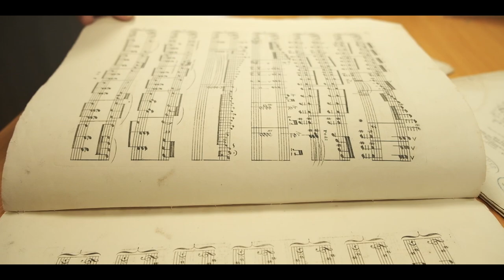¡60 segundos en nuestro Gabinete!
El último año ha sido una prueba para asumir nuevas responsabilidades, aprender lo que nos apasiona y materializar las ideas pendientes. Creatividad ha sido la palabra guía durante el difícil proceso que hemos vivido para adaptarnos a los nuevos tiempos.
¿Y cómo lo hemos logrado? Siendo heterogéneos, multifacéticos, diversos, asumiendo nuevos retos y afianzando esos lazos que unos unen como a una familia. Nuestro equipo cada día apuesta por la excelencia, el esfuerzo conjunto, la originalidad para asumir los proyectos.
Con renovados ánimos continuamos difundiendo desde nuestro espacio los resultados que definen la pirámide sobre la cual sustentamos el trabajo diario: investigación, docencia y gestión, pilares siempre enfocados en la salvaguarda del patrimonio musical.

Equipo Gabinete de Patrimonio Musical Esteban Salas
Miriam Escudero / Yohany Le-Clere / Claudia Fallarero / Bertha Fernández / Adria Suárez-Argudín / Gabriela Milián / Gabriela Rojas / Arlene Hernández / Laura Escudero / Jorge L. Ortiz
Realización: Mecha Audiovisuales, dir.: Joel Guerra
Desde Cantavil - Música original de Janio Abreu